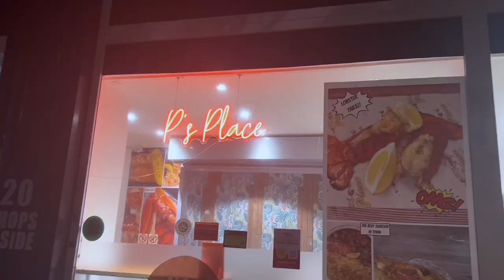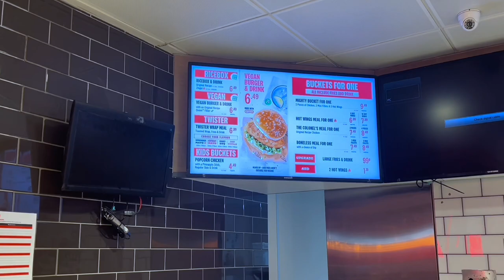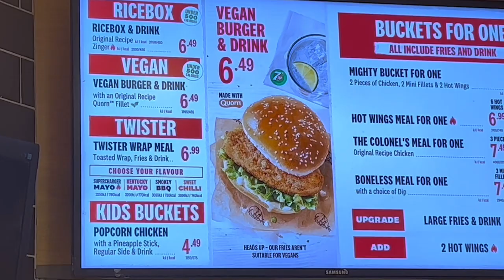Living in Hull #6: Wig installation || Nightlife ||Trying out new menu.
Hey love!

Let’s go on a trip with this vlog😊 tried wig installation for the first time, tried new menus and tried night life🙃 saved to say we tried it all in this one, so grab a drink.

Get 10%off 🤑 on your first transaction with my CODE ( ESTHHYRM)